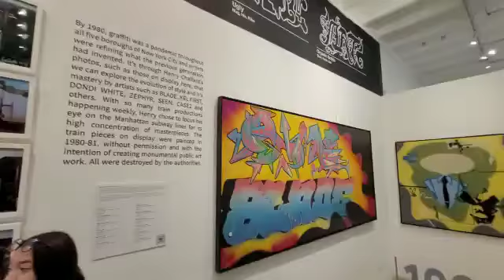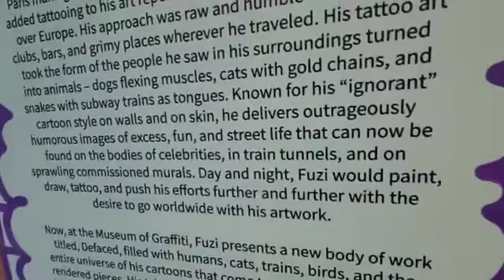MUSEUM OF GRAFFITI ART IS A SUPER WINNER -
THE MUSEUM OF GRAFFITI - NOT ONLY SHOWS HOW THE ART DEVELOPED AND SOME OF ITS MAIN CONTRIBUTORS -  BUT ITS SOCIAL SIGNIFICANCE, AND PROVIDES OPPORTUNITY FOR LEARNING AND PARTICIPATION -
A video by T. A. Terga, TAT Productions.